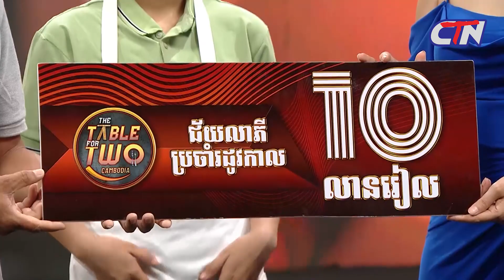មកស្គាល់ម្ខាស់ជ័យលាភី The Table for Two Cambodia ប្រចាំរដូវកាលទី១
"The Table for Two Cambodia" ដែលជាកម្មវិធីប្រកួតធ្វើម្ហូបដ៏ធំអស្ចារ្យ នឹងមានចាក់ផ្សាយនៅរៀងរាល់ថ្ងៃសៅរ៍ និងថ្ងៃអាទិត្យ